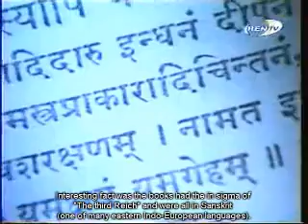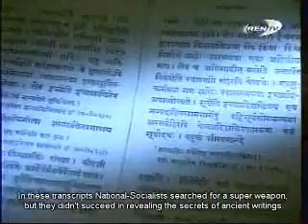An ancient 5000 year old Aryan martial art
this is an Aryan martial arts invented 5000 years ago which is not kung-fu nor karate. It is currently used in Russia